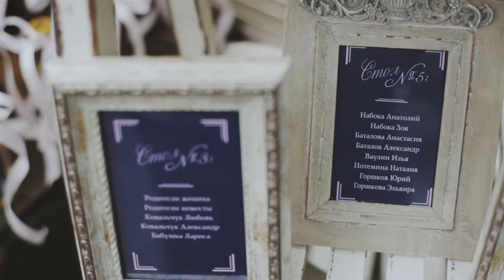Vadim & Ludmila "One love Two hearts" WEDDING DAY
PRODUCTION VIDEO:
Wedding, Commercial, Family, Social...